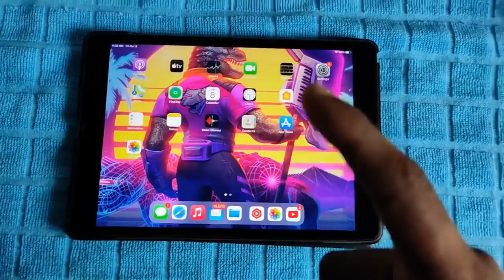POWER OF DOG